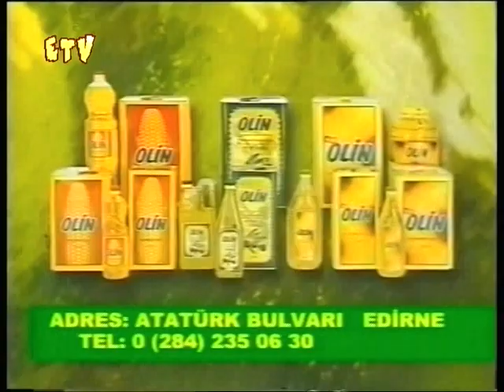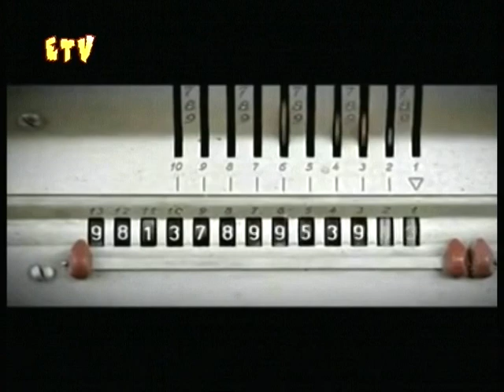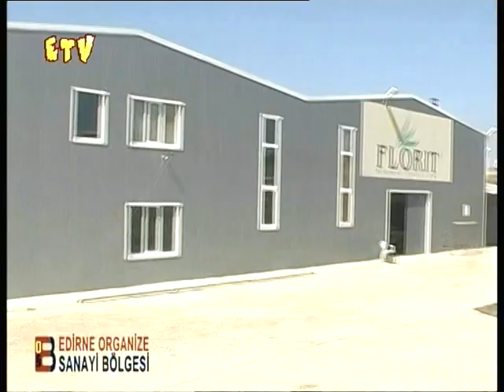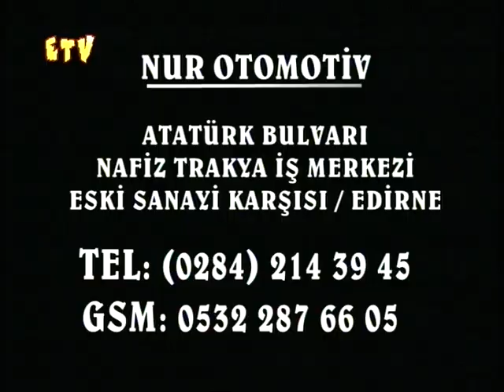2023 VİZYON PROGRAMI-15 (EDİRNE CHP İL GEN. MEC, 1. BAŞ.VEK.İLHAMİ DURANLAR) - EDİRNE TELEVİZYONU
13 EKİM 2011 PERŞEMBE
SAAT 22 DE EDİRNE TELEVİZYONUNDA 2023 VİZYON PROGRAMININ KONUĞU EDİRNE CHP İL GENEL MECLİSİ 1. BAŞKAN VEKİLİ İLHAMİ DURANLAR